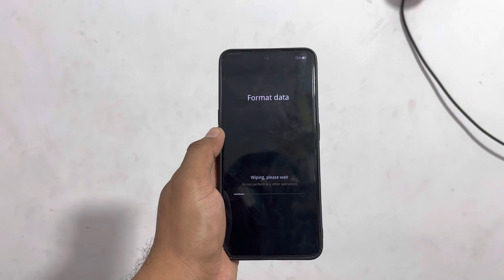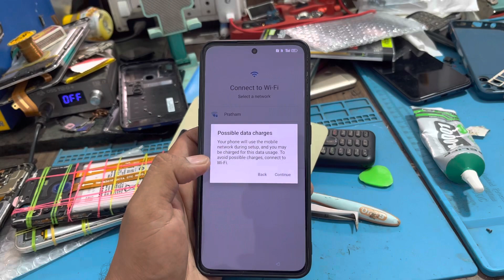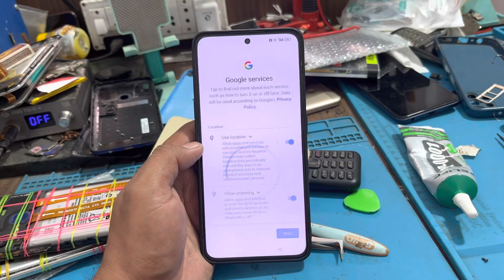Oppo Reno8 Pro Hard Reset | Dishant Patel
oppo mobile hard reset
oppo mobile ko hard reset karne ka Sahi Tarika yahi hai
oppo Reno series ko easily kaise format Kiya ja sakta hai
mobile hard reset kaise karen
mobile ka data hard reset kaise karen
mobile ka pattern lock bhul jaaye to kya Karen